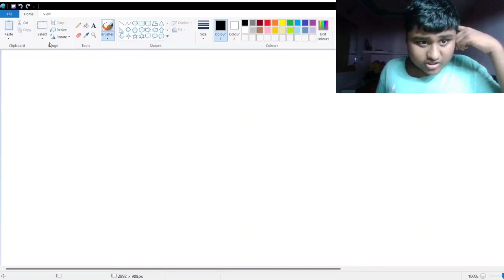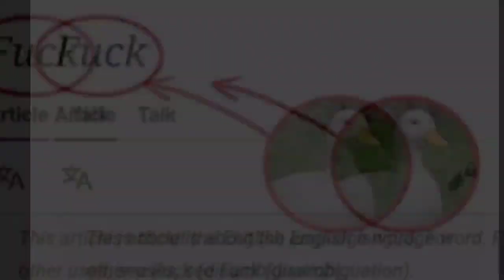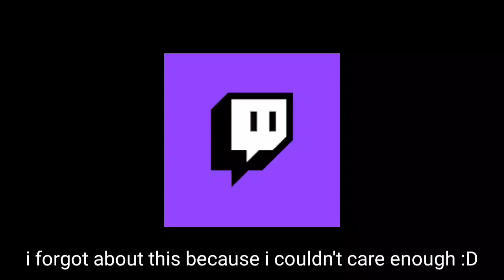boring video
FUCK SHIT BITCH CRAP comments enabled

6AM - Animal Crossing City Folk
Bicycle - Pokemon Diamond/Pearl/Platinum
Thrash Machine - Deltarune